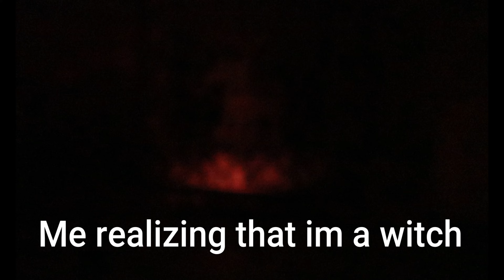Sick Party Groovepad Beats!!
HAVE A GOOD FRIDAY PEEEPS!